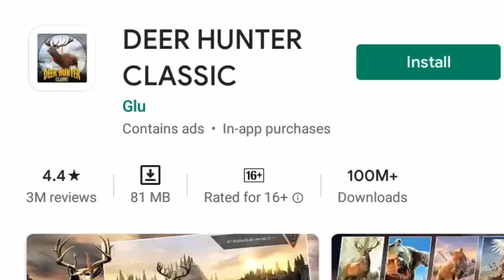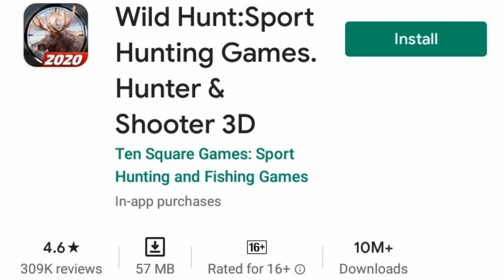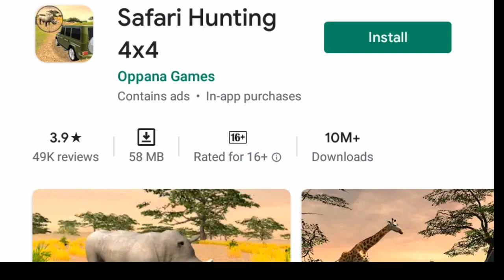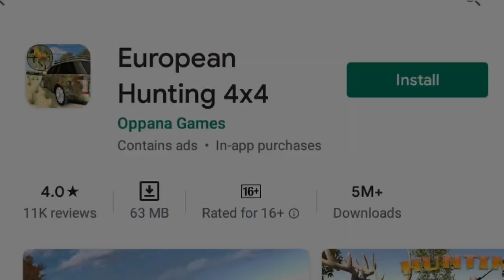Top Animal Hunting Games of April/Best animal Hunting Games,lion ,tiger,deer hunting game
Top Animal Hunting Games of April 2020 ,some Best animal Hunting Games,lion ,tiger,deer hunting game

All games available at play store in free
you can simply downloade from plastore